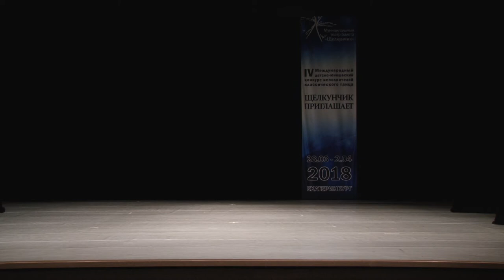Современный номер "Скоморошка" в исполнении Александры Завидовой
Выступление Александры Завидовой, в Екатеринбурге, на Международном детско-юношеском конкурсе классического балета «Щелкунчик приглашает» (29-31 марта 2018 года).